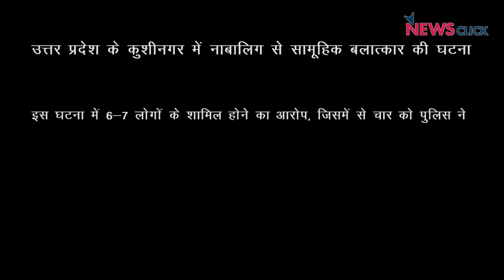एक और नाबालिक, एक और बलात्कार: महिलाओं के लिए सुरक्षित नहीं यूपी?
उत्तर प्रदेश में अलीगढ के बाद अब  कुशीनगर में नाबालिग से सामूहिक बलात्कार की घटना सामने आयी है । इस घटना में 6-7 लोगों के शामिल होने का आरोप , जिसमें से चार को पुलिस ने गिरफ्तार कर लिया है। घटना का कारण आपसी झगड़ा बताया जा रहा है।